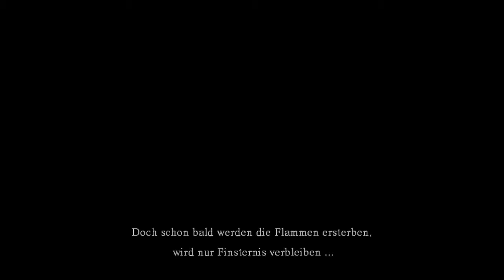Let´s Play Dark Souls Part-1 [Deutsch Ein neues Abenteuer]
Auf geht´s zu neuen Welten